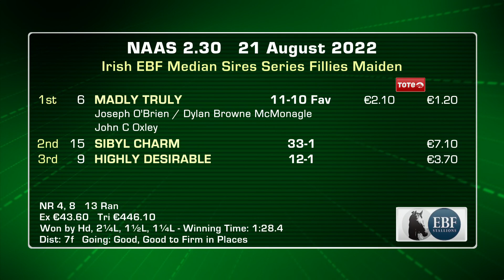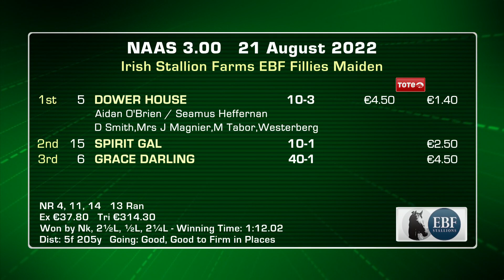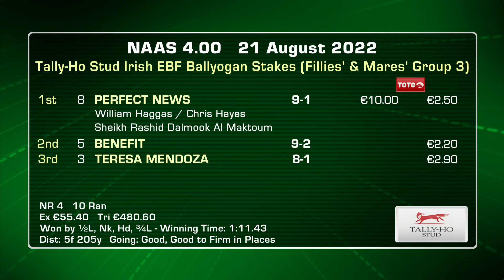Naas Highlights 21st of August 2022